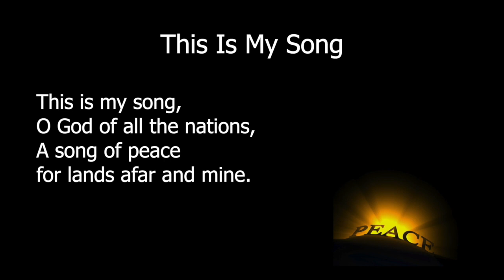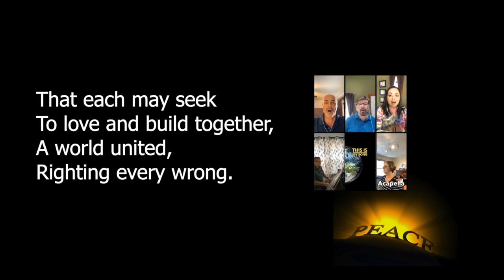This is My Song